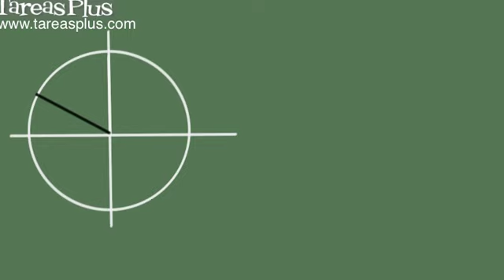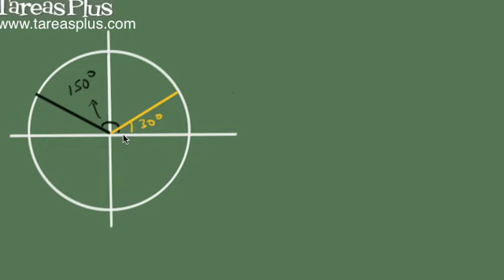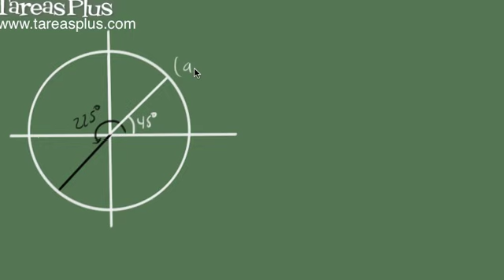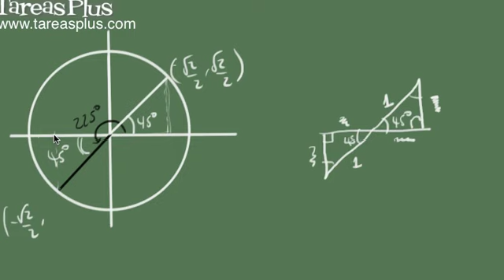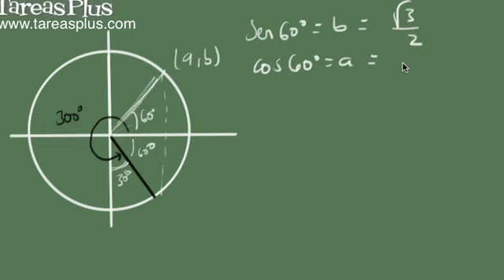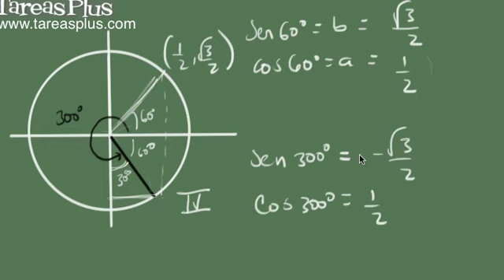Ángulos notables y la circunferencia unitaria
Método para encontrar las razones trigonométricas seno, coseno, tangente, secante, cosecante y cotangente de ángulos múltiplos de los ángulos notables 30, 45 y 60 grados.
A través de la circunferencia unitaria y de las razones trigonométricas conocidas para los ángulos notables es posible encontrar dichas razones para los ángulos múltiplos de estos. Se muestra por ejemplo como encontrar el seno, coseno y tangente de un ángulo de 150 grados conocidos estos valores para el ángulo de 30 grados.